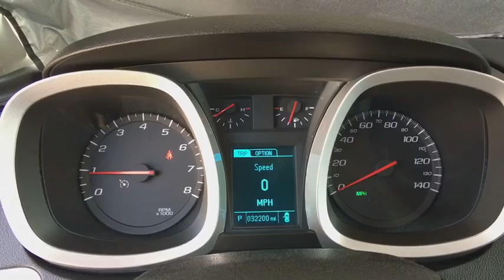2015 Chevrolet Equinox Broomfield, Arvada, Thornton, Boulder, Longmont, Ft. Collins, CO PB00062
Black U 2015 Chevrolet Equinox available in Broomfield, Colorado at Century 1 Chevrolet. Servicing the Arvada, Thornton, Boulder, Longmont, Ft. Collins, CO area.

CARFAX One-Owner. Clean CARFAX. Black 2015 Chevrolet Equinox LS AWD 6-Speed Automatic with Overdrive 2.4L 4-Cylinder SIDI DOHC VVTbrbrRecent Arrival! Odometer is 22601 miles below market average! 29/20 Highway/City MPGbrbrAwards:br  * JD Power Initial Quality Study   * 2015 IIHS Top Safety PickbrCentury Chevrolet makes every effort to verify all pricing, and we believe details are accurate, but we do not warrant or guarantee such accuracy. Price includes $499 D/H but does not include applicable taxes and government fees.brbrReviews:brbr  * If you haul rear-seat passengers more often than you fill the cargo area in your compact SUV, then you might want to give the 2015 Chevy Equinox a look. The ability to tow 3,500 pounds in V6 models is shoulders above most competitors. Source: KBB.combr  * Premium look inside and out; strong optional V6 engine; quiet interior; comfortable highway ride; spacious and adjustable backseat. Source: Edmundsbr  * The 2015 Equinox is Chevrolet's stylish and efficient sizzling compact crossover. The Equinox stretches the boundaries of the term compact as it is noticeably larger than its rivals. That size difference affords more room for passengers in the second row seat and a larger presence on the road. The 2015 Chevy Equinox is a comfortable and quiet ride and drives like a more expensive car. It has an edge in passenger comfort, especially in the rear, where the bench seat can move several inches fore and aft to create more legroom. Up front, driver and passenger benefit from generous-sized seats. The 2015 Equinox has a blend of soft curves at its edges to balance the vehicle's rectangular shape. A long hood further helps even out the Chevy's proportions. It all works to give the Equinox an athletic appearance. Other standout aesthetics include the signature 2-bar grille, floating fog light bezels and creased fender flares. The Equinox comes standard with a fuel-efficient 4-cylinder engine that makes an adequate 182 horsepower. You may also choose the impressive V6 that puts out 301 horsepower. Both engines are connected to a 6-speed automatic transmission. Front-wheel drive (FWD) is standard with all-wheel-drive as an option for both engines. The 4-cylinder model can tow a maximum of 1,500 pounds while the V6 can pull 3,500 pounds. If you want a small-do-it-all SUV with plenty of passenger space, a comfortable ride and good fuel economy, consider the Chevy Equinox. Source: The Manufacturer Summary